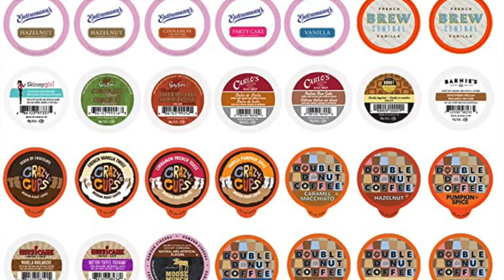AMAZON FAVES | BEAUTY & HOME STUFF YOU NEED!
If you have Amazon products and purchases you LOVE, please share the information in the comments section below the video.  XXOO Beth

💝  VIDEO & SHOPPING LINKS:
Crazy Cups Keurig K Cups – 40 for $18.94
Pixi Petra Brightening Peach Corrector
Revlon Day to Night Eyeshadow Palette in Addictive
Grande Lash
Rapid Brow
Catrice TrueSkin Hydrating Foundation in 015 Warm Vanilla
Revlon Colorstay Day to Night Eyeshadow in Addictive
Stila Huge Extreme Lash
Revlon ColorStay Eyebrow Pencil in Blonde
Curved Eyelash Comb
Laura Geller Blush in Pink Buttercream
Loreal Lumi Glow Nude in 760 Moon Kissed
Maybelline Matte Ink Crayon in Keep it Fun.
Maybelline Lifter Gloss in Crystal
Olay Regenerist Night Recovery Cream
Opalescence Whitening Toothpaste
It’s a Ten Conditioner
Now 500 mg Niacinamide
T3 Volumizing Hot Rollers
Hoover PowerDash Pet Compact Carpet Cleaner
Hoover Carpet Shampoo
Professional Garment Steamer
Garment Steamer Gloves
BK Beauty Brushes

💝  SHOPPING LINKS:
JEWELRY
Sterling 925 Omega Necklace - Silver
Classic DY Like Small Wide Braided Hoop Earrings
Silver DY Like Large Sq CZ Ring
DY Like Classic 2 Toned Bracelet
DY Like Twisted Cable Pearl Bracelet
DY Like Silver Thick Braided silver Sq CZ Bracelet
Anne Klein Silver Watch

💝  CLOTHING & MAKEUP:
White Long Sleeve Crew Neck Sweater w Wood Buttons
Levis 724 High Waist Straight Jeans in 26 R
Stila Mascara
Catrice TrueSkin Foundation in 015 Warm Vanilla
Milani Concealer in Light Natural Amazon Ulta
Baked Blush in Pink Buttercream
Blush in Pink Buttercream
BK Beauty Everlast Lipliner in Pink Lady https//
Gloss in 003 Moon Amazon Ulta

iRestore Pro Hair Growth Device